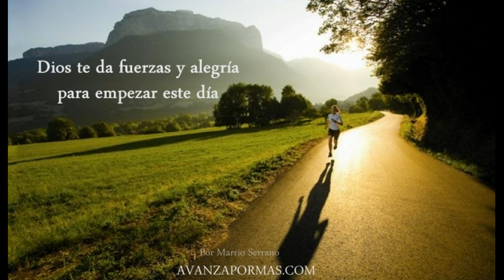Reflexión Cristiana: MI DIOS TE DA FUERZAS Y ALEGRÍA PARA EMPEZAR EL DÍA